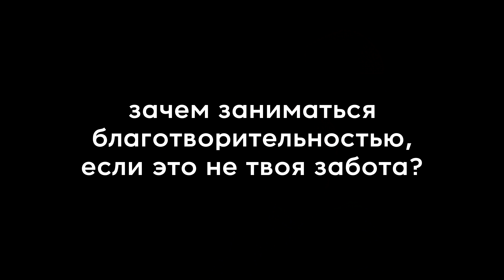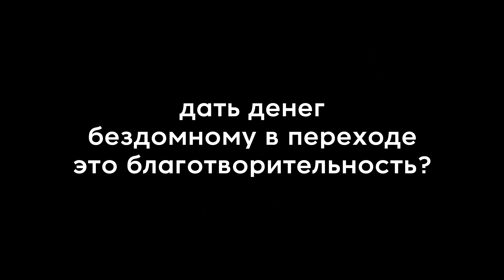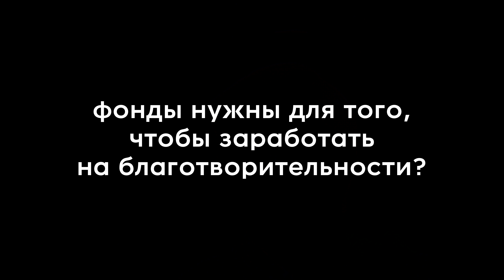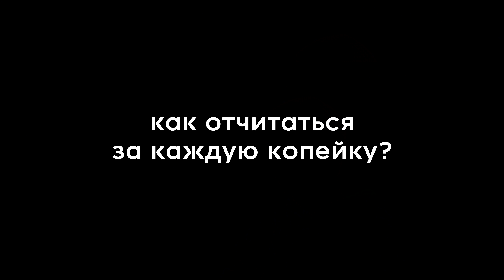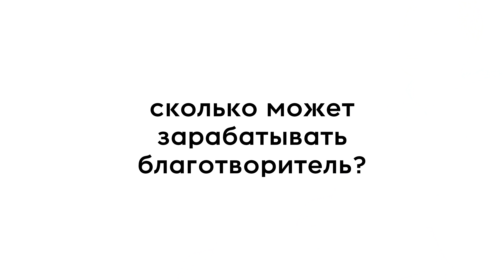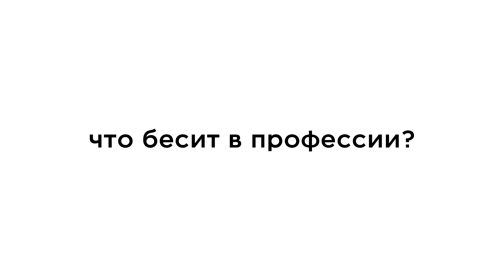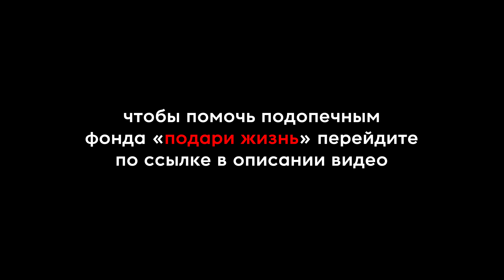10 глупых вопросов БЛАГОТВОРИТЕЛЮ | Чулпан Хаматова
Новая героиня «10 глупых вопросов» — учредитель фонда «Подари Жизнь», благотворительница — Чулпан Хаматова. В честь 15-летия фонда мы задали Чулпан глупые вопросы о благотворительности и получили на них умные ответы.

Помочь подопечным фонда «Подари жизнь» — детям, которые болеют раком можно

Вопросы из выпуска:
00:00 intro
01:01 Благотворительность - это работа за спасибо?
08:44 Зачем заниматься благотворительностью, если это не твоя забота?
09:31 Благотворительность для богатых?
11:14 Дать денег бездомному в переходе это благотворительность?
12:38 Почему лекарство от рака так дорого стоят?
14:33 Фонды нужны для того, чтобы заработать на благотворительности?
18:13 Как отчитаться за каждую копейку?
20:27 Как помочь всем и сразу?
22:23 Благотворительность в России это миф?
23:52 Благотворительность должна быть тихой?

Полезный блиц
26:38 Где учиться на благотворителя?
28:02 Сколько может зарабатывать благотворитель?
28:20 Какой карьерный рост у благотворителя?
29:46 Что нравится в профессии?
30:53 Что бесит в профессии?
31:35 Совет начинающим благотворителям
33:26 Закончите интервью тремя словами